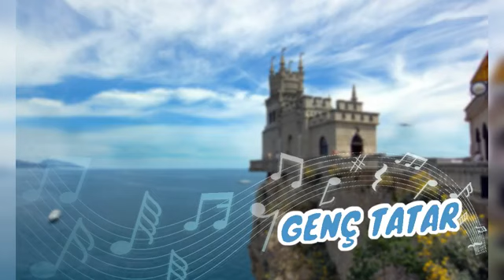Genç Tatar 42. Yayını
Türkiye Diasporasında Kırım Tatarlarının ana vatanı Kırım Yarımadası'na ilişkin olarak dil, tarih ve kültür üçgeninde yayınlar yapan Genç Tatar'ın 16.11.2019 tarihli kırk ikinci yayınında Yolbaşçımız, Milli Liderimiz, Agamız, İnsan Hakları Savunucusu Mustafa Abdülcemil Kırımoğlu'nun doğum gününü kutladık. Ancak bir diğer Kırım Tatar İnsan Hakları Savunucusu Server Mustafayev'den gelen tutukluluk haberi sonrası maalesef Vatan Kırım'daki insan hakları ihlallerini değerlendirmek zorunda kaldık.
Genç Tatar 42. Yayını sizlerle, iyi seyirler...